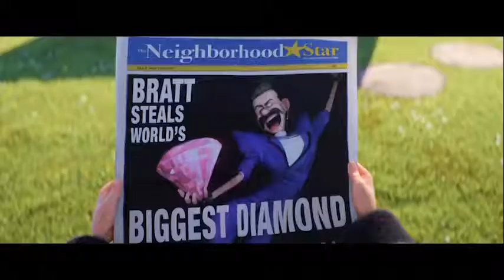CINE MANIA - Meu Malvado Favorito 3